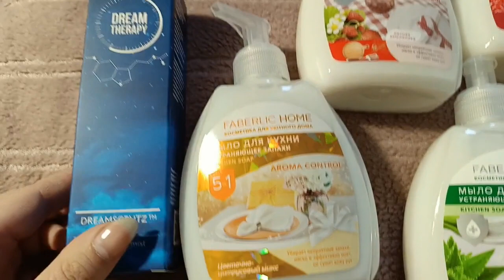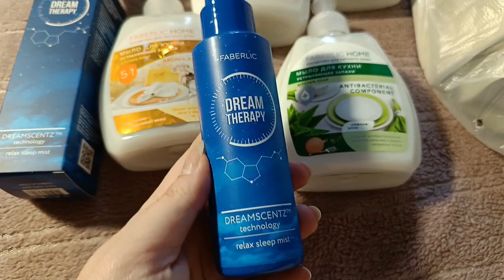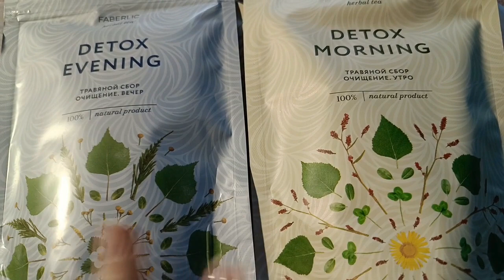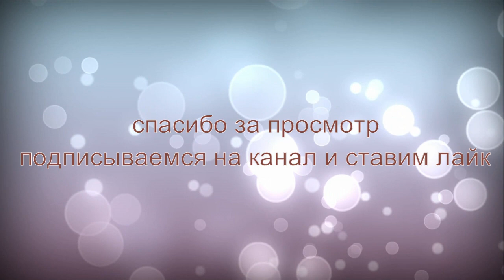заказ Фаберлик - распаковка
1) Травяной сбор «Очищение. Утро» - Артикул: 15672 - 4 уп - 1 уп вышла по акции за 116 руб, 3 уп - по 183 руб за каждую
2) Мыло для кухни, устраняющее запахи «Лесная земляника» Faberlic Home Артикул: 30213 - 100 руб
3) Мыло для кухни, устраняющее запахи, 5 в 1, красный гранат, Faberlic Home - Артикул: 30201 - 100 руб
4) Мыло для кухни, устраняющее запахи «Цветочно-цитрусовый микс» Faberlic Home - Артикул: 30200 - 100 руб
5) Мыло для кухни, устраняющее запахи «Чистота и защита» Faberlic Home - Артикул: 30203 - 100 руб
6) Расслабляющий мист для сна Dream Therapy - Артикул: 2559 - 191 руб
7) Травяной сбор «Очищение. Вечер» - Артикул: 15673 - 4 уп - 183 руб за 1 уп
ссылки на наши каналы: